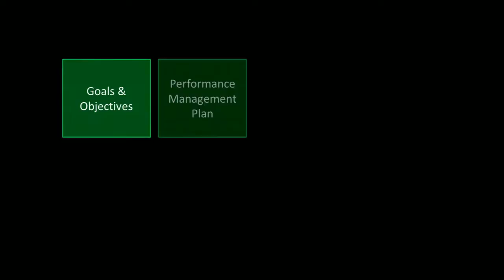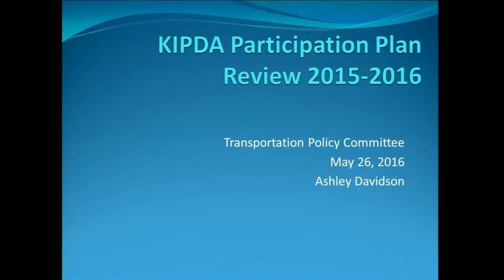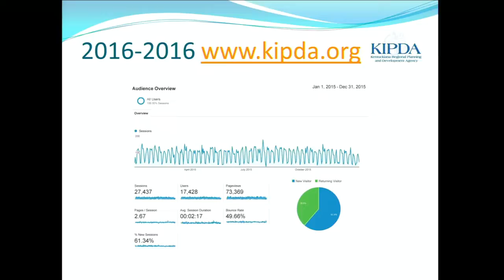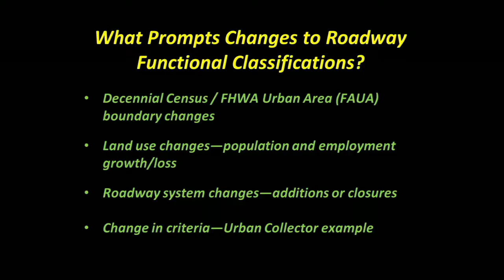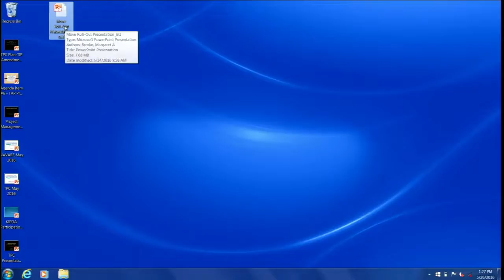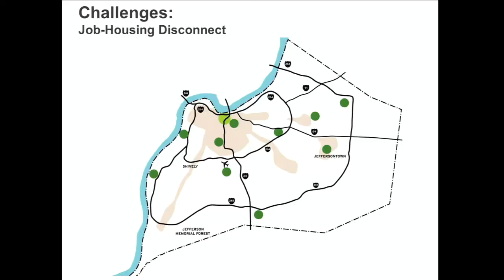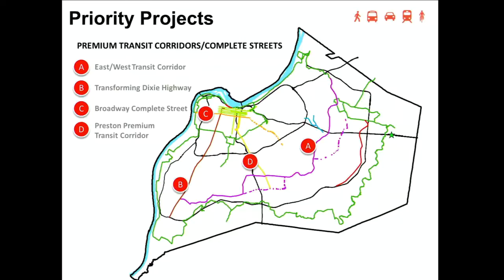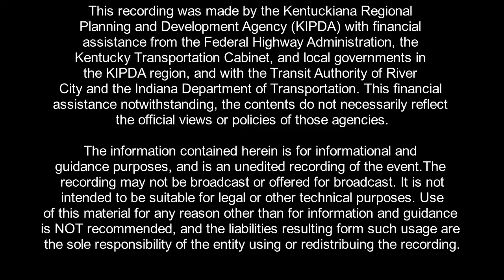May 26, 2016 Transportation Policy Committee Meeting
May 26, 2016 TPC Meeting